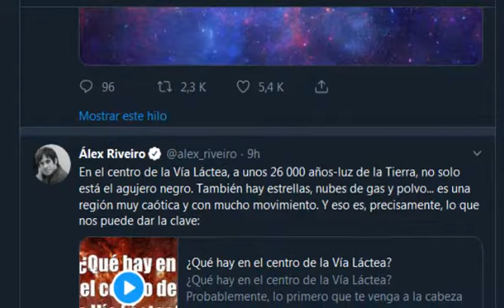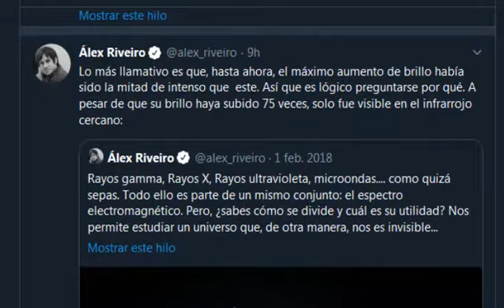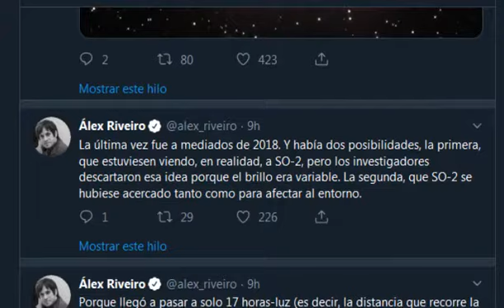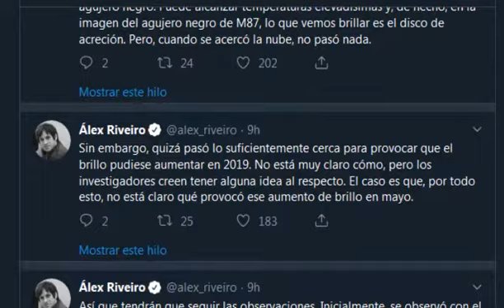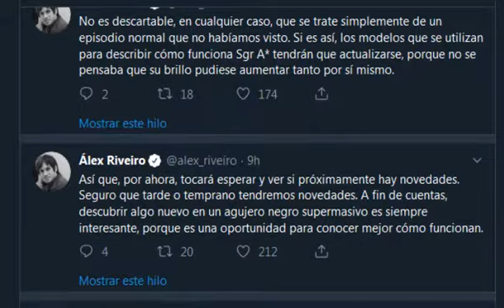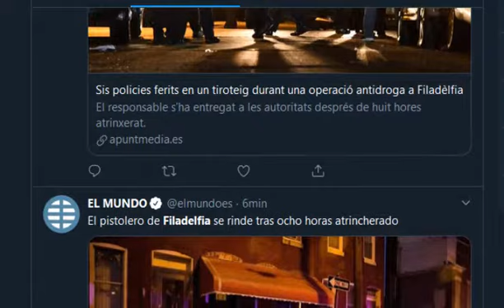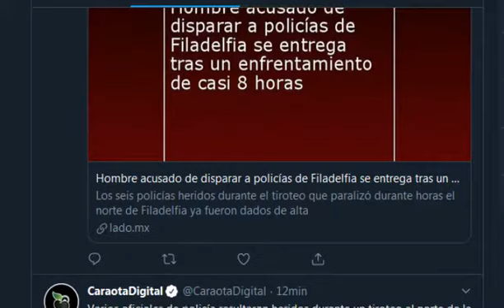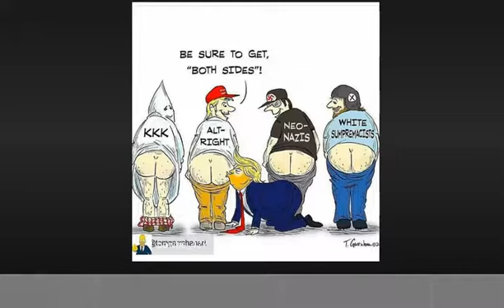Agujero negro supermasivo aumenta su brillo 75 veces | que paso en Filadelfia | Rosario Robles